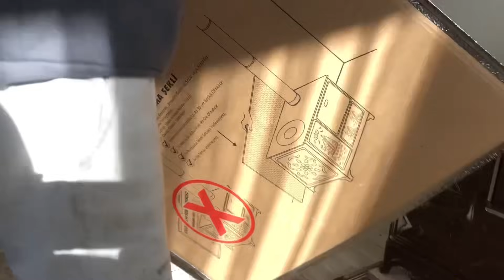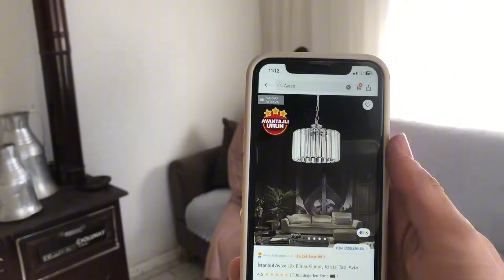KARLI BİR GÜNDE ☃️❄️ KÖYDE SOBA TEMİZLİĞİ 🧹 BELGESEL TADINDA KÖY HAYATI 🏡